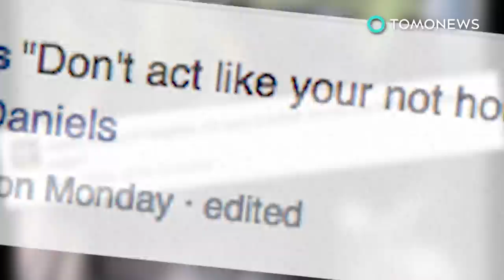Animal break in: Boss badger breaks into home, eats cat food, and passes out on cat bed - TomoNews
LINLITHGOW, SCOTLAND — A soporific badger broke into a Scottish home last week and took a nap on a cat bed.

The animal reportedly feasted on a loot of cat food before dozing off.

The Scottish Protection for Cruelty to Animals were alerted to the break in and dispatched an officer to deal with the errant beast.

The badger reportedly took one look at the female officer, and then escaped via an open back door.